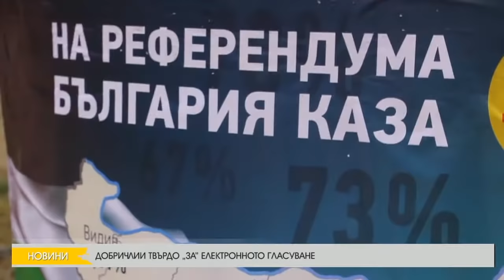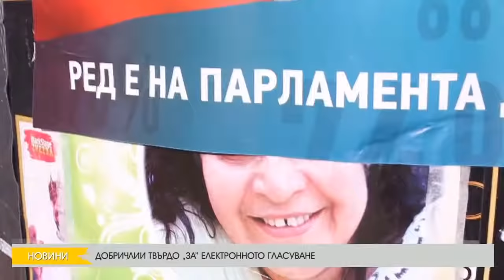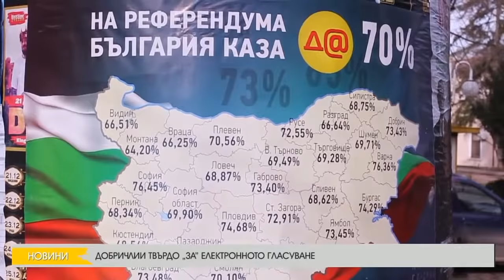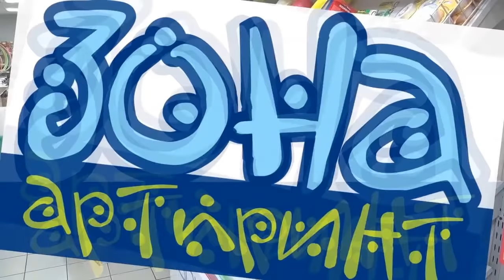ЕМИСИЯ НОВИНИ НА ТЕЛЕВИЗИЯ ДОБРИЧ ОТ 15-01-2016